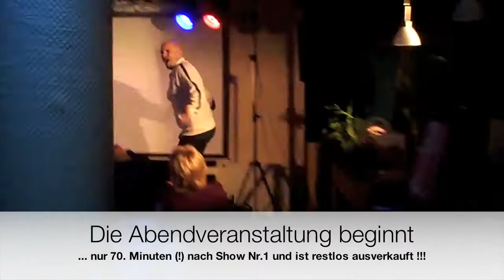Dittmar Bachmann "Gute Unterhaltung" LIVE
Comedian Dittmar Bachmann spielte gleich zweimal sein Erfolgs-Soloprogramm "Gute Unterhaltung" im Delmenhorster Cabarelo. Präsentiert wurden die Shows von COMEDYLOUNGE.tv und sie waren beide ein voller Erfolg. Trotz Wirtschaftskrise und Bundestagswahl strömten die Massen in die Comedy Lounge, um ihren Dittmar zu bejubeln. Nachdem die Abendveranstaltung vier Monate vorher schon ausverkauft war, entschlossen sich Künstler und Veranstalter für die Zusatzshow. Nach zweimal Standing Ovations kann man da nur sagen: "Alles richtig gemacht!" :)) Weitere Informationen zur Comedy Lounge findet ihr